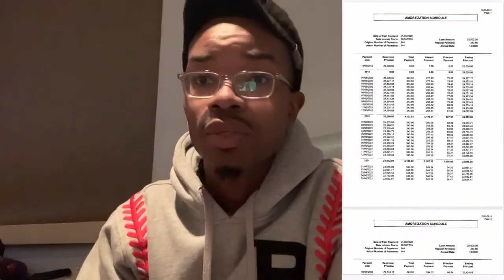Closing Documents for Your Investment Deal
The type of closing documents depend upon the type of transaction. Common documents include a promissory note, closing disclosure, settlement statement, General Warrant Deed, deed of trust , affidavits and other disclosures.

This video is meant to provide you with some knowledge when buying rental property and what kind of paperwork to expect!